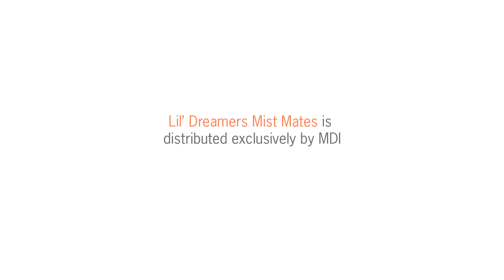Lil Dreamers Mist Mates Humidifiers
Lil’ Dreamers Mist Mates are special little pals that gently hydrate the air, perfect for soothing dry skin and raspy breaths. Tap the button for continuous or intermittent mist for the ideal moisture level to suit your space. With automatic shut-off after 4 hours, you can leave it running while you enjoy a peaceful slumber. Sweet dreams!